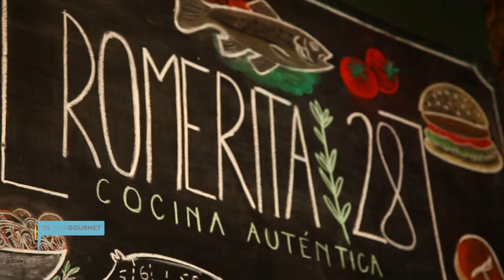Romerita 28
En la zona de la colonia America se encuentra Romerita28, hace unos meses pensaban en cerrarlo, hoy abren 3 turnos los siete días de la semana.